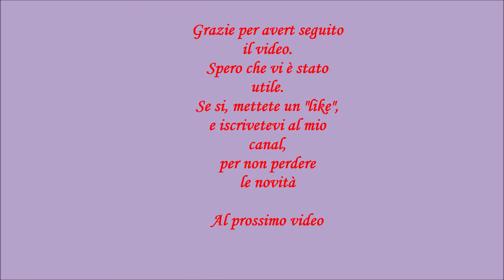Tutorial: Avvio Classico all'italiana. Avvio tubolare. Avvio ferri semplice. Punto 1x1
Ciao a tutti. In questo tutorial vediamo come Avviare le maglie con metodo tubolare "all'italiana".  E' un avvio che ci permette realizzare un bordino con piccoli nodini regolari, avente uguale distanza tra di loro. Perciò avremmo fin dal subito impostazione per il punti base: diritto e rovescio. Quindi, se dovete realizzare come nel mio video elastico 1x1 avete già la base. Con questo avvio , a differenza di quello "alla nordica" , non si crea intreccio simile alla "corda". Per cui si crea un bordo resistente ma anche elastico nello stesso tempo.

 Schemino del punto 1x1 con avvio all'italiana
0^ avvio all'italiana
1^: * alterniamo dove c'è nodino facciamo lavorazione a rovescio , e su quello che segue lavorazione a diritto
2^: * dal questo secondo ferro mantengo le maglie come si presentano. Sempre alternando uno rovescio e uno diritto. Cosi procediamo per tutto elastico, 1x1, che dobbiamo realizzare .

Se siete curiosi vedere anche alte tecniche di avvio delle maglie ecco link diretto:

E se vi va potete scrivere qualche commento ponendoci le vostre domande e le vostre idee per i nuovi video. Che cercheremmo di realizzare. E sempre s evi va potete condividerlo con i vostri amici se anche a loro piace passare il loro tempo libero lavorando ai ferri